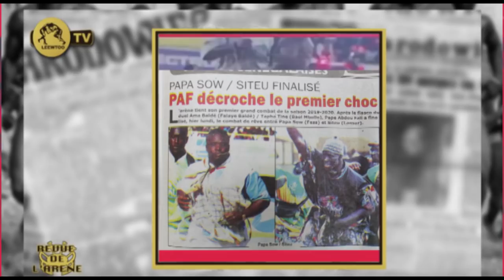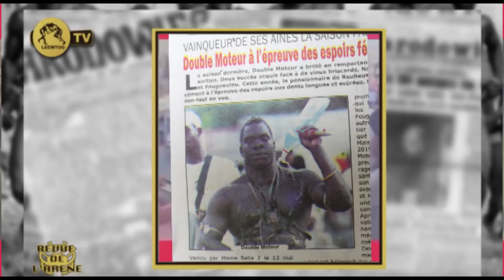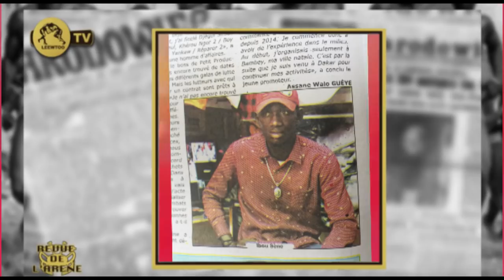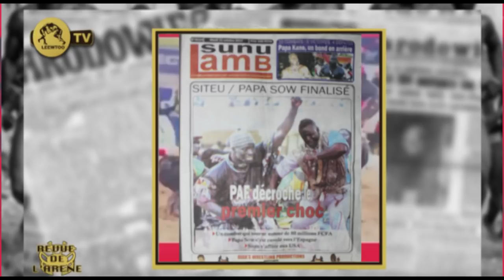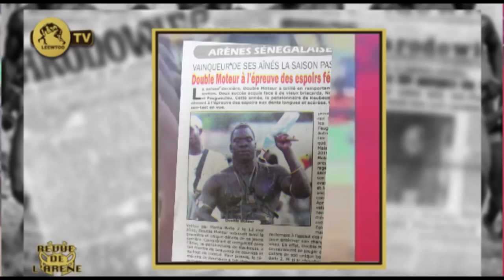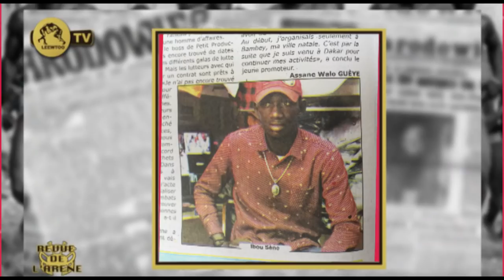REVUE DE L'ARENE DU 22 OCTOBRE 2019